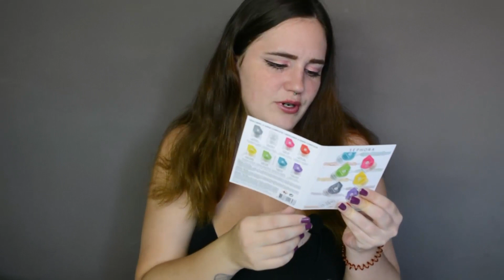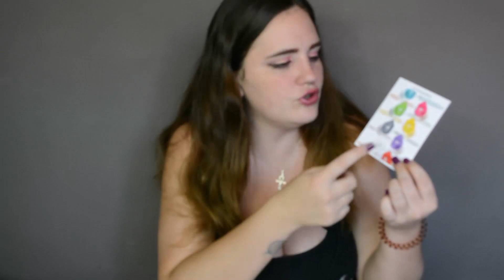Las MASCARILLAS de SEPHORA a prueba 🔥 | Primeras impresiones mascarillas de sephora